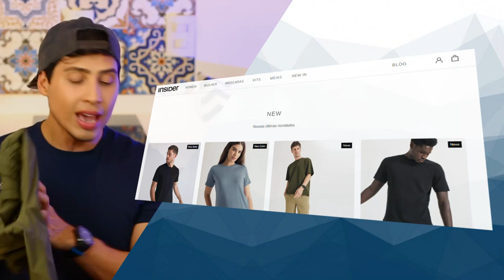MELHORES DO MES, protetor solar com cor, melhor paleta de bermudas, tratamento de pele | Thi Martins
Esse é o vídeo que falo sobre as coisas que fizeram a diferença pra mim no último mês. Sabe aquelas coisas que a gente usa, assiste ou escuta e a gente curte tanto que logo passa para um amigo no WhatsApp? São essas coisas que indico nesse vídeo.

Endereço: Rua Turiassu, 390, Barra Funda, São Paulo SP, 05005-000, Brasil

Edição:
Vitor Marsale - @vitormarsale